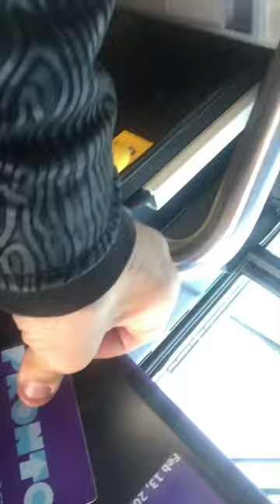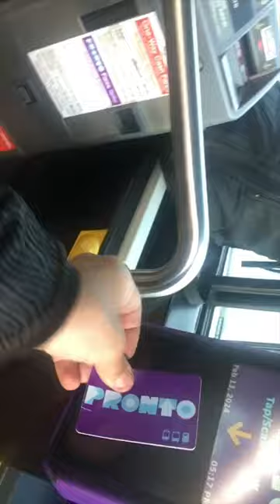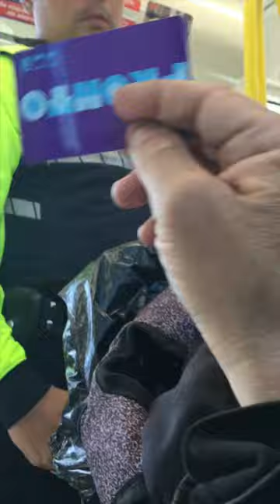MY RIDE HOME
…from court, 2/13/24

Facebook.com/APatriotActed